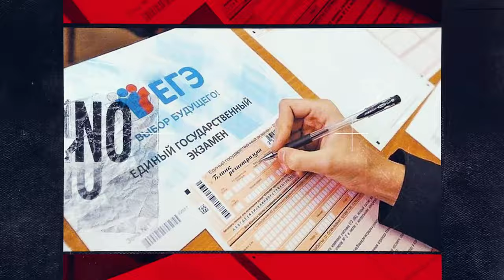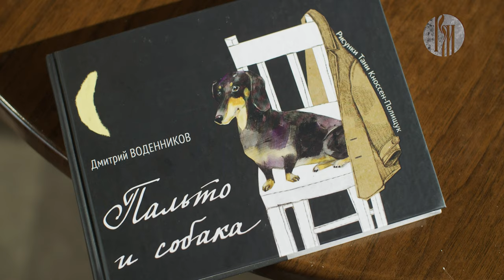Литературная дуэль. Битва поэтов и критиков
Войне поэтов и критиков – быть? Как угадать «нищету» текста? Кто он, «лучший поэт современности»? Может ли сегодня поэт быть критиком? Разберутся дуэлянты очередного выпуска – Дмитрий Воденников и Андрей Коровин.